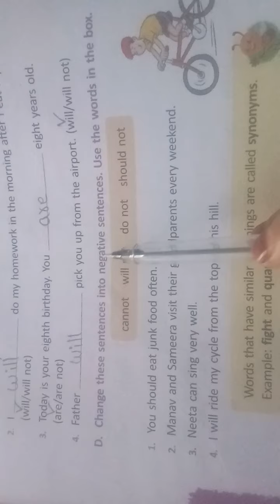3RD CLASS ENGLISH 09 AUG 2021